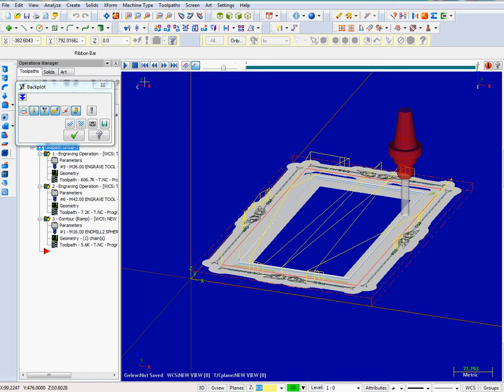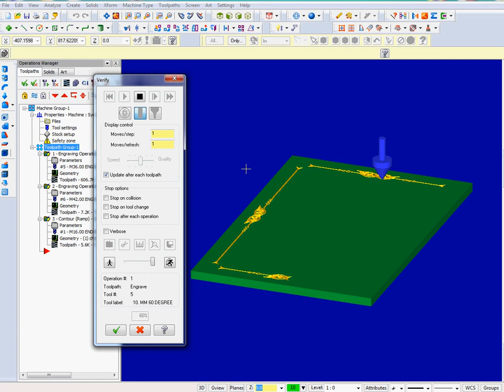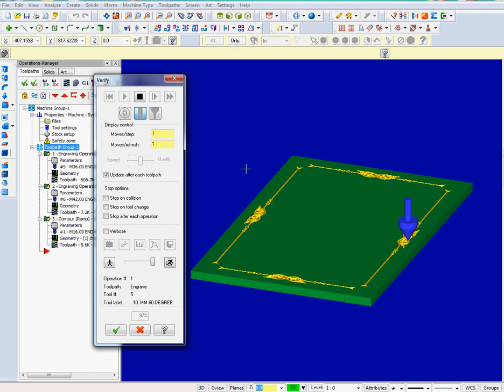Иммитация фрезеровки в Мастеркам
Удачная фрезеровка плоского фасада, по модели из макросов abarmot86.